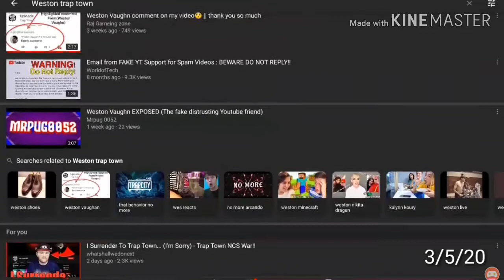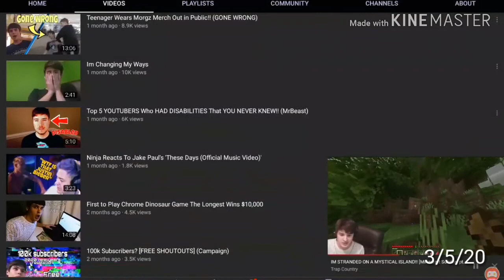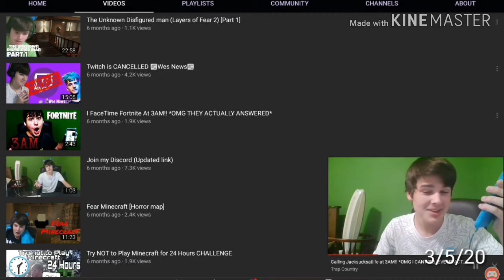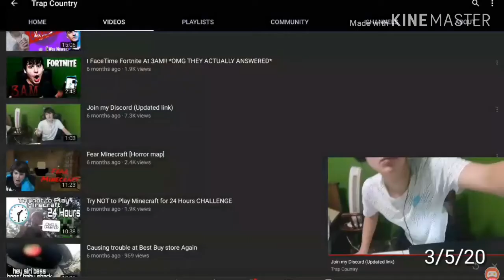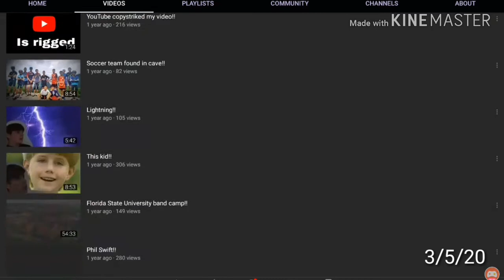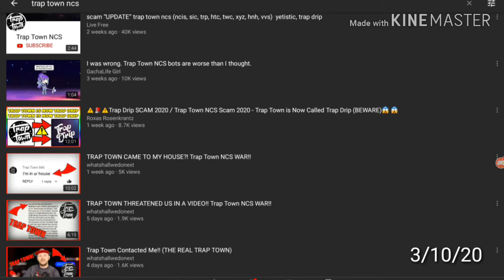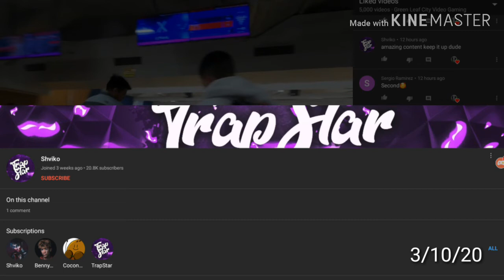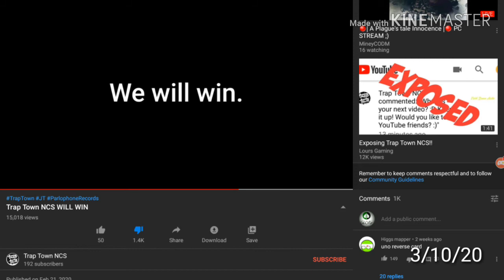Weston Vaughn & The Trap Country, Trap Town NCS, Trap Star Crisis! |RTWRP #15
Weston Vaughn and other channels such as the Trap Town, Trap Town NCS, Trap Star, Trap Drip have taken over YouTube in 2020! Weston Vaughn turned his channel from his name into what is known as now Trap Country and has either deleted or privatized his videos. The Trap Town, Trap Star, & Trap Drip Comments have appeared and it's NOT just the YouTubers affected!
Last time the Trap Town YouTube Scam/Spam takeover happened was back in 2017!